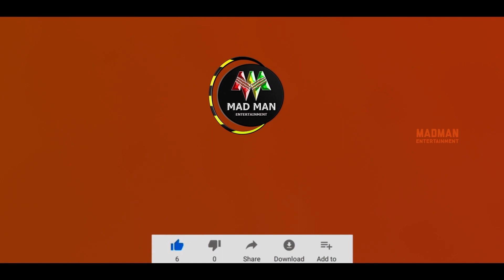PUBG VS FREEFIRE | PUBG LAM WASTE NA | MADMAN STUDIO PRESENTS | PUBLIC OPINION PUBG FREEFIRE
In this video we are introduced PUBLIC OPINION about PUBG Vs FREEFIRE like this games are affected youngsters and kids life future so we are published this video. This is only for game addiction purpose

VJ : Uk
Camera & Edit : Jani Bhai
Direction : Yogi MM Ajith
Asst Director : Suriya

Here in MadMan Entertainment we strive to cover almost all the part of entertainment industry📍.
Such parts are:
♤ Event Managing🎭
♤ Lighting arrangement ✨
♤ Decorations💐
♤ Camera📸
♤ Reviews 📃
♤ Ads and Promotions 🏷
♤ DJ Show🎙🎹
♤ Welcome Dance💃🏻🕺🏻
♤ Dance class🩰
♤ Surprise Dances📯
♤ Pranks😂
♤ Sfx and Vfx edits for movies and songs 📽🖱
♤ Interviews 🎤
♤ Song Recording 🎶
♤ Song Composing 🎼🎛

Yogi MM Ajith.

TNX ENVIRONMENT.